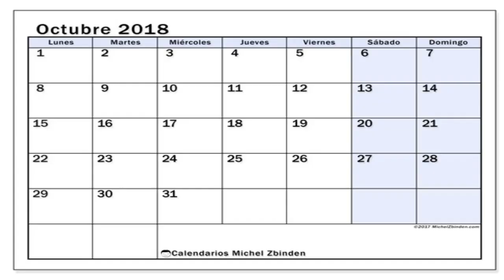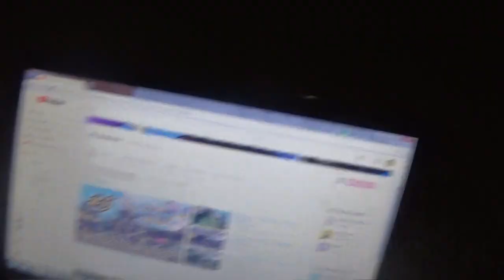MERECE LA PENA COMPRAR FORZA HORIZON 4? ANALISIS